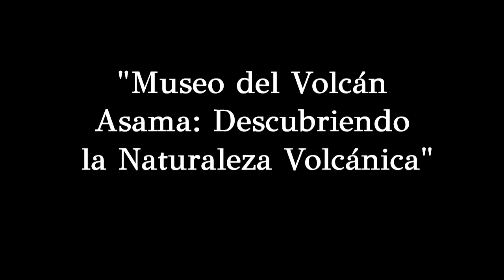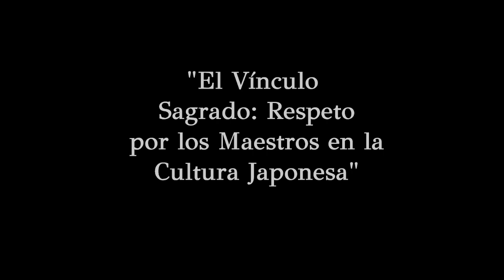NOTICIAS DE JAPON VIERNES 1 DE DICIEMBRE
"El Bolígrafo de Gel: Innovación Japonesa en la Escritura Fluida"
"Rikugi-en: Belleza Centenaria en los Jardines de Tokio"
"Production I.G: Maestría Animada desde Japón al Mundo"
"Museo del Volcán Asama: Descubriendo la Naturaleza Volcánica"
"Aeropuerto Internacional de Narita: Puerta de Entrada a Japón"
"El Vínculo Sagrado: Respeto por los Maestros en la Cultura Japonesa"
"Kūdō: Armonía y Disciplina en el Arte Marcial Japonés"
"Nohohin: Figuritas de Sabiduría y Buena Fortuna"
"Universidad de Keio: Excelencia Académica con Legado Histórico"
"Keio Corporation: Líder en Transporte Ferroviario en Tokio"